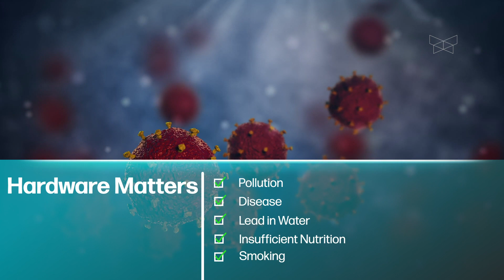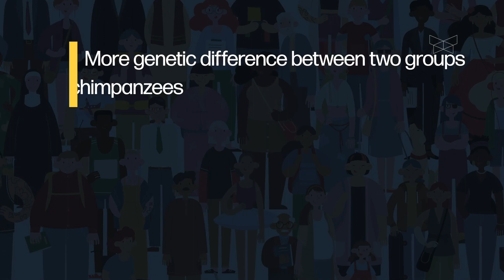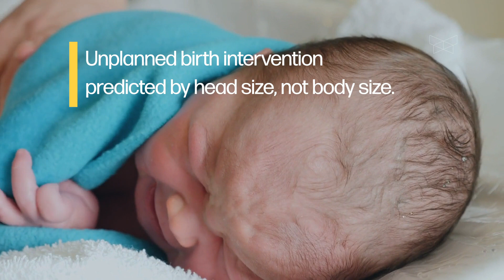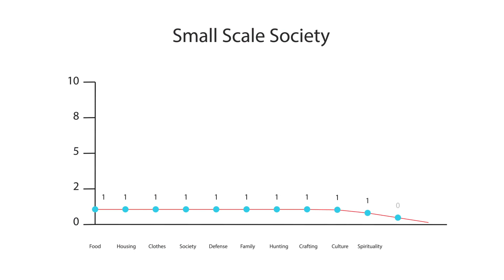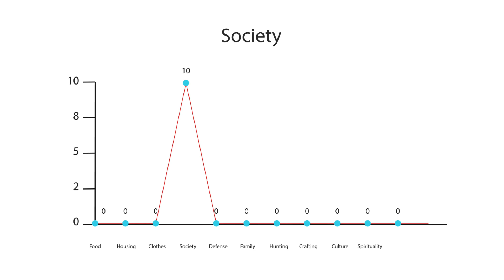What affects our level of intelligence?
What affects our level of intelligence? As individuals and as a society?

Explainer on brain evolution, the Cultural Brain Hypothesis, collective brain, and a cultural evolutionary account of intelligence for Templeton World Diverse Intelligences Summer Institute Big Questions series.